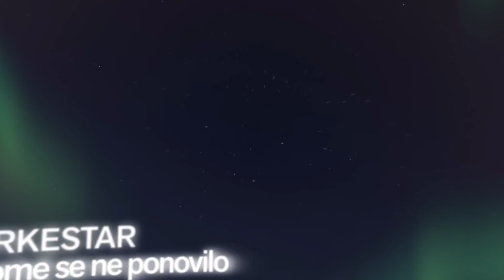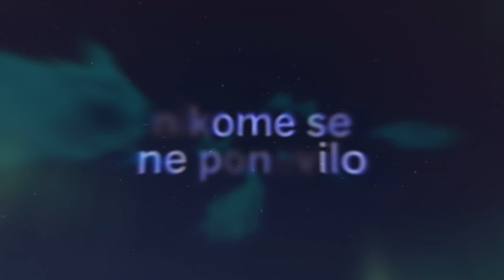Horkestar - Nikome se ne ponovilo